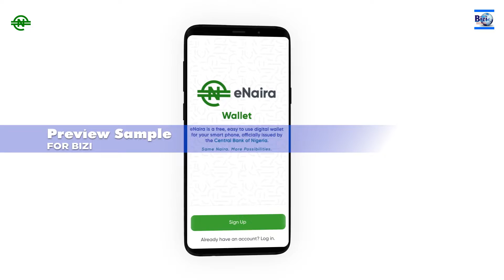DAN FULANI A LAGOS